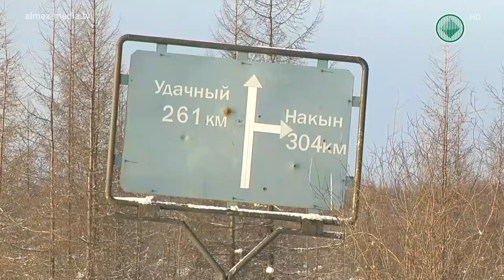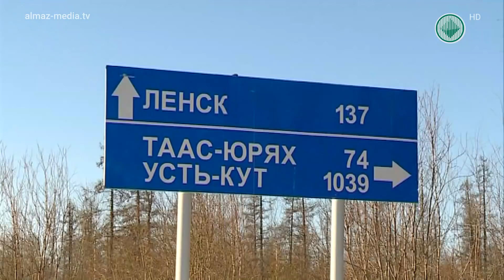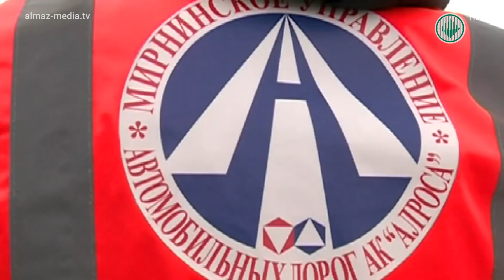Специальный репортаж.Открытие зимника и план грузоперевозок в АК «АЛРОСА»